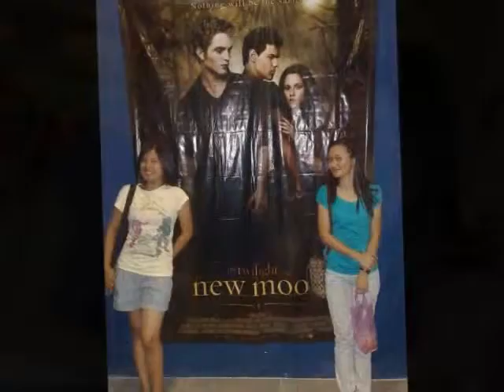FainteD GLass 1